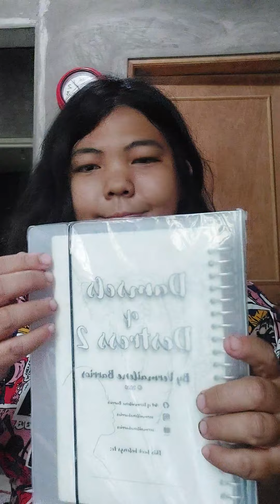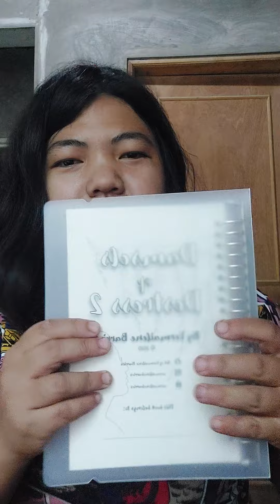Unboxing Damsels of Destress 2 by Ms Vermailene Barrios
inunbox ko parcel ng pamangkin ko 😆😆😆😆😆 pinabili sa akin sa shopee